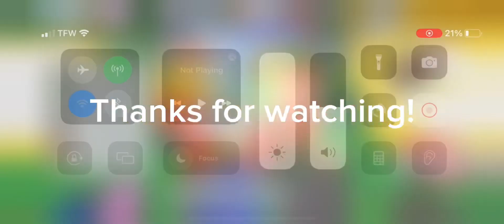Gifting my Tabby Bee in BSS Public Test Realm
So on the video on what which mythic bee I should gift a lot of you have been telling me to gift my tabby bee and focus on event bees so in today video I do just that